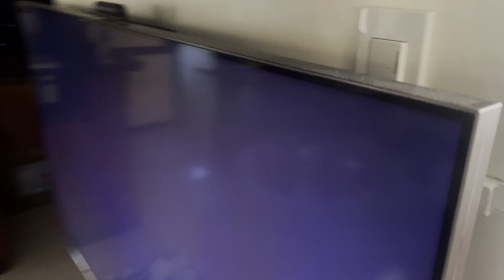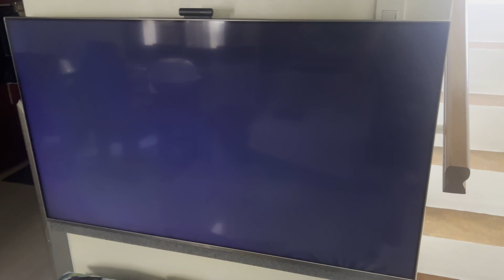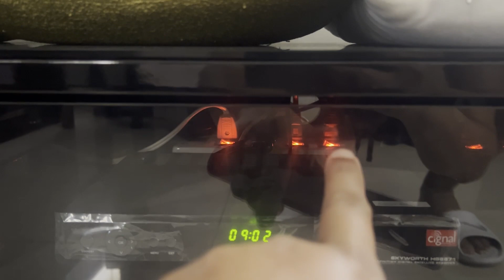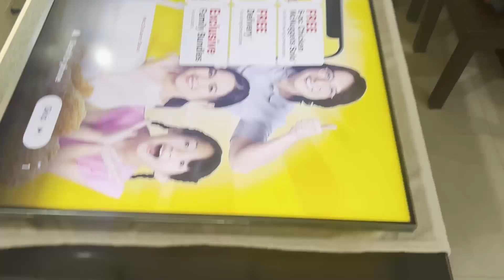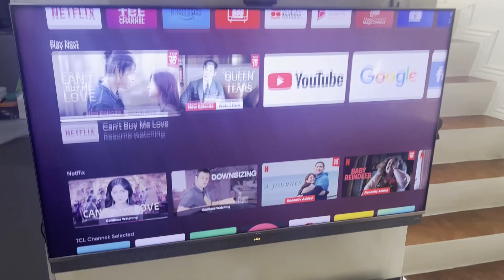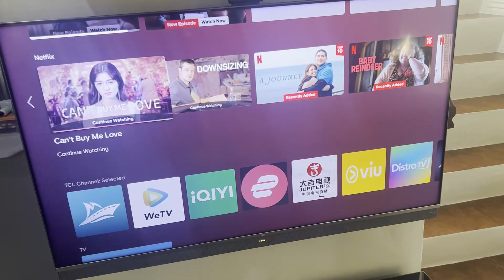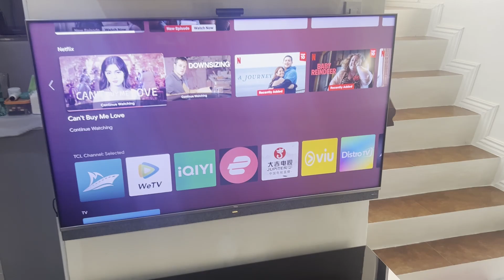Bakit hindi na kami ulit bibili ng TCL TV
Product review for TCL 55C825K Television.
If you are planning to get a TCL brand TV, its cheap, lots of features but at the end of the day, if you are after saving money, think again, this can only last few months after its warranty expires. Not just me, look up on the reviews for TCL. Lesson learned the hardway I guess.